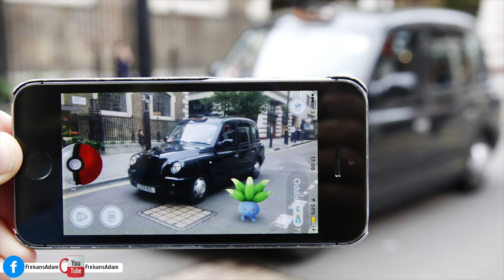İnternette En Çok Aranan 10 Pokemon - En Merak Edilen Pokemonlar!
Yandex'in analizine göre dünya çapında en çok aranan ve merak edilen pokemon belli oldu. 10 adet pokemonun bulunduğu liste çok dikkat çekici. En sevilen ve merak edilen pokemonlar böylelikle deşifre oldu.

Son dönemin fenomen mobil oyun Pokemon Go ile birlikte internetteki Pokemon aramalarında yoğun artış yaşandı. Yandex, Pokemon aramalarını analiz ederek son dönemde en çok aranan Pokemon’ları açıkladı. Pokemon denince akla ilk gelen isimlerden olan Pikachu ilk sırada yer alırken, ikinci en çok aranan Pokemon Charizard oldu.

Dünyada olduğu gibi ülkemizde de fırtınalar estiren son dönemin fenomen mobil oyunu Pokemon Go, internette aranma rekorları kırıyor. Pokemon Go’nun nasıl indirilip oynanacağını ve oyunda yer alan çok sayıdaki Pokemon karakterini merak edenler, bu artışın yaşanmasına neden oldu. Yandex’in ortaya koyduğu analiz kapsamında Türkiye’de en çok aranan Pokemonlar da belli oldu. Pokemon dendiğinde akla ilk gelen isim olan Pikachu’nun birinci olduğu listede, Pokemon Go oyuncularının yakından tanıdığı Charizard ikinci, Dragonite ise üçüncü oldu.

Yapılan araştırmada Snorlax en çok aranan dördüncü Pokemon olurken, onu Vaporeon ve Golem takip etti. Pokemon Go’nun en çok aranan diğer Pokemon’ları ise sırasıyla Lapras, Magmar, Blastoise ve Aerodactyl oldu.

En Çok Aranan Pokemon’lar

1-Pikachu
2-Charizard
3-Dragonite
4-Snorlax
5-Vaporeon
6-Golem
7-Lapras
8-Magmar
9-Blastoise
10-Aerodactyl